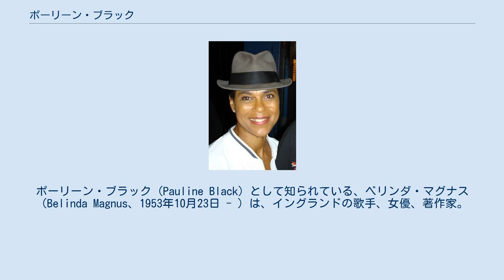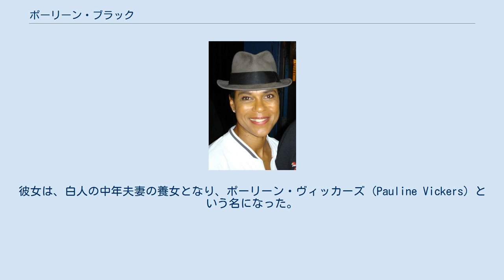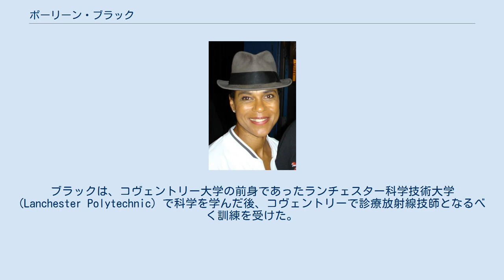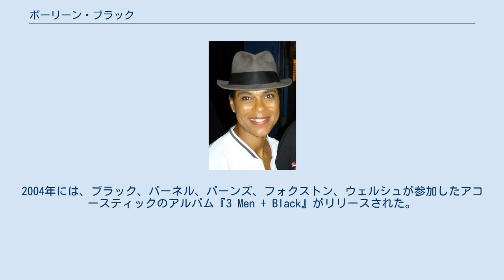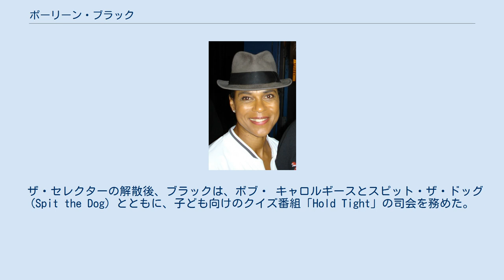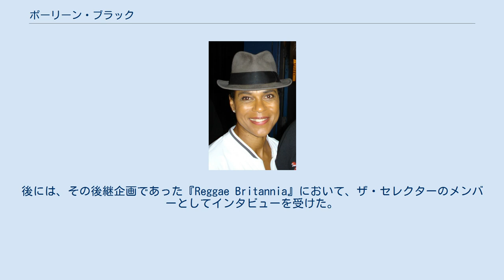ポーリーン・ブラック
ポーリーン・ブラック (Pauline Black) として知られている、ベリンダ・マグナス（Belinda Magnus、1953年10月23日 - ）は、イングランドの歌手、女優、著作家。
 音楽界におけるキャリアは40年以上に及ぶものであり、1970年代後半には、2トーン・スカ・リバイバル・バンドであったザ・セレクター (the Selecter) のリード・シンガーとなり、1970年代から1980年代にかけてイギリスのトップ40に入るヒットを「On My Radio」、「Three Minute Hero」、「Missing Words」、「The Whisper」と、合わせて4曲出した。
『ローリング・ストーン』誌は、ブラックについて「明らかに、ポーリーン・ブラックは、2トーン・レコードからリリースされた中でも最高の声の持ち主である。聴く者を魅了するソプラノと劇的なまでの気取った態度に満ちたブラックの声は、他の音楽的要素が全て、彼女の存在の舞台を用意するための背景の一部であるかのように思わせるほどの高みに達している」と評した。
 ブラックは、女優としても、映画やテレビで様々な役を演じている。
 ベリンダ・マグナスは、1953年10月23日に、イングランドのロンドン東部、ラムフォードで、まだ十代だったユダヤ系イングランド人の母と、ナイジェリア人の父の間に生まれた。
彼女は、白人の中年夫妻の養女となり、ポーリーン・ヴィッカーズ (Pauline Vickers) という名になった。
彼女の生物学上の父（実父）ゴードン・アデンレ (Gordon Adenle) は、工学を学ぶためにナイジェリアからロンドンへやって来ていたヨルバ人のオモバ（omoba：文字通りでは「君主の子」の意）であった。
ブラックは、42歳にして実母を探り当てるまで、自分がユダヤ系であることに気づいていなかった。
ブラックは、コヴェントリー大学の前身であったランチェスター科学技術大学 (Lanchester Polytechnic) で科学を学んだ後、コヴェントリーで診療放射線技師となるべく訓練を受けた。
 ブラックは、1979年にコヴェントリーで結成された2トーン・スカ・バンドであったザ・セレクターの創設メンバーであった。
ザ・セレクター は、スペシャルズやマッドネスとともに、スカ・リバイバル運動の創始者のひとつであった。
彼女の芸名は、バンドへの関与を当時の雇い主に知られないために付けたものであったが、ブラック (Black：「黒 / 黒人」の意）という姓には、彼女のことをブラックではなく、カラード （Coloured：「色の付いた / 有色人種」の意）と呼んでいた養父母への反発も盛り込まれており、彼女の生い立ちを反映したものだった。
 ザ・セレクター は、1982年に解散したが、1994年以降には、時折再結成がおこなわれている。
 2001年、ブラックは、ストラングラーズのジャン＝ジャック・バーネル、スティッフ・リトル・フィンガーズのジェイク・バーンズ、ザ・セレクターやバッド・マナーズに所属したニッキー・ウェルシュ (Nicky Welsh) とともに、3メン・アンド・ブラック (3 Men & Black) を組み、彼らがそれぞれかつての持ち歌としていた有名な曲のアコースティック・バージョンを披露し、それぞれの曲の背景などを語るという活動を始めた。
このバンドは、ブラックと男性アーティスト3人という編成で、出演機会ごとに、個別にも活動をしているアーティストたちの都合からメンバーが入れ替わり、これまでに、ザ・ジャムやスティッフ・リトル・フィンガーズにいたブルース・フォクストン、ベイ・シティ・ローラーズのエリック・フォークナー、ザ・ビートのデイヴ・ウェイクリングなどが参加してきた。
2004年には、ブラック、バーネル、バーンズ、フォクストン、ウェルシュが参加したアコースティックのアルバム『3 Men + Black』がリリースされた。
 2010年にザ・セレクターが再結成された際には、バンドのオリジナル・メンバーであるブラックと、アーサー・"ギャップ"・ヘンダーソン (Arthur 'Gaps' Hendrickson) が再び一緒に演奏...